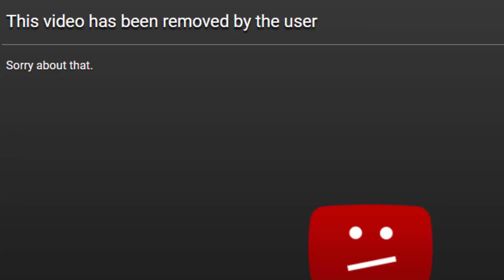What Happened to my Former Most Viewed Video? (From an Unexpected Guest)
It's all ogre for that video about taking celestial bodies, my little donkeys.

Mu-Shrek Used:
misterioso, diavolo - Yugo Kanno